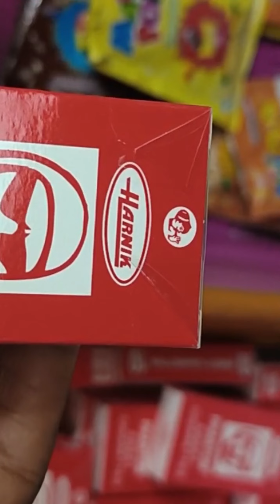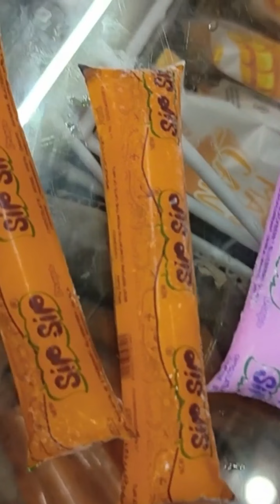Back to the 90's muttai kadai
Back to the 90s muttai kadai
address 😀
No 16, Gandhi St, State Bank Of India Colony, Chitlapakkam, Chennai, Tamil Nadu 600044
guys here lots of 90s Candy's and 90s toys also there in shop
its gave me lots of old memories
and i had good experience in this shop